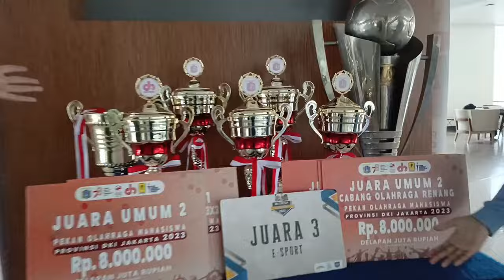Perbanas Institute - Mr. Septo - SAEBP - Olivia Febriana 2311000090 - Shevira Zahira P.R. 2311000089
Hello, everyone.

This time we will ask Perbanas Institute students about what's in Perbanas.

You're curious? Let's watch the video. Let's Go!!